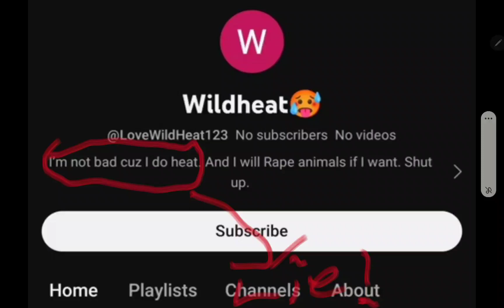fact about the heater! !⚠️ do not trust him⚠️!